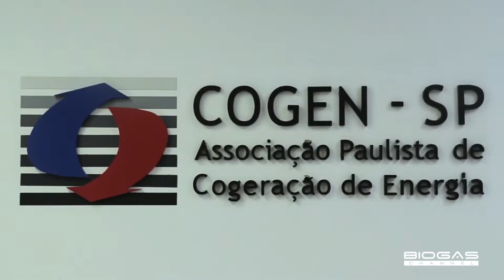BRASIL, PARA O BIOGÁS UM POTENCIAL DE 1300 MW NO SETOR DE RESÍDUOS E VINHAÇA - English Subtitles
Brazil: 1300 Mw potential in the waste and vinasse sector

A Cogen é a organização brasileira para a energia gerada a partir do biogás e do gás natural pela cogeração. O presidente Leme Duarte explica em detalhe a presente situação do mercado do biogás no Brasil, as leis que o regulam, as principais fontes utilizadas para a produção do biogás e o seu potencial nos próximos anos.

Cogen is the Brazilian organisation for energy generated from biogas and natural gas by cogeneration. President Leme Duarte explains in detail the biogas market’s present situation in Brazil, the laws that regulate it, the main sources used for biogas production and its potential in the coming years.